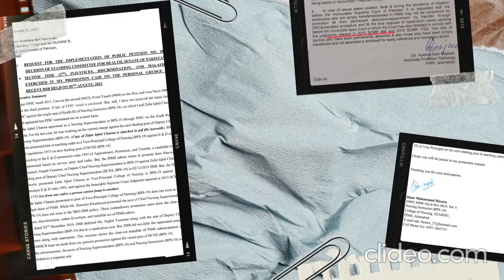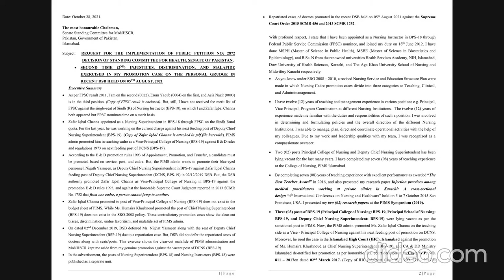Stop Discrimination | Shair Muhammad Hazara | Promotion case in BSP-19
This video express the academic and professional achievement of Shair_Muhammad_Hazara. Nowadays, he has been facing the biasness, discrimination and malafide by the PIMS administration for last 02 years in his genuine promotion case BPS-19.